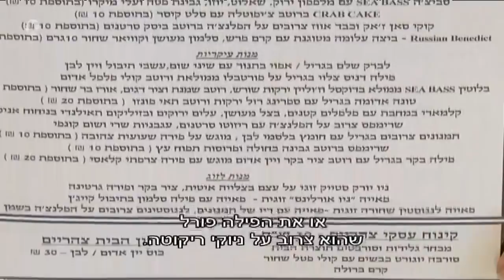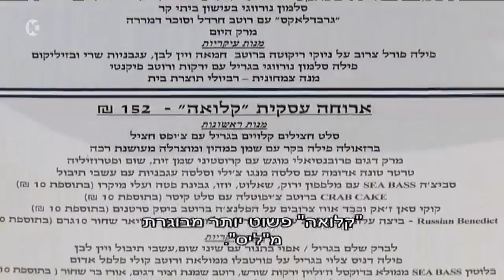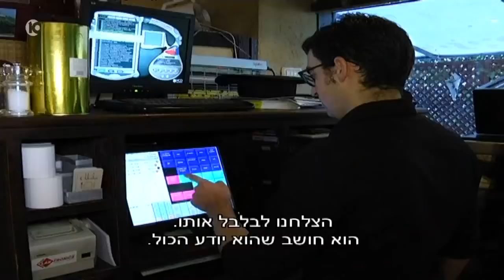ביקורת עסקית • ניב גלבוע בקלואליס